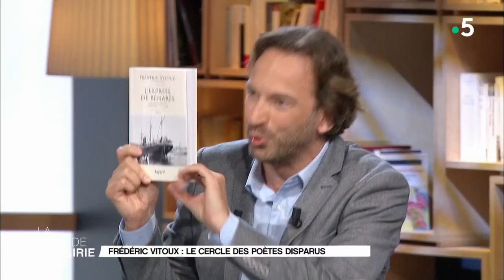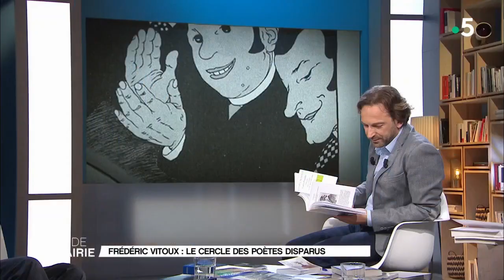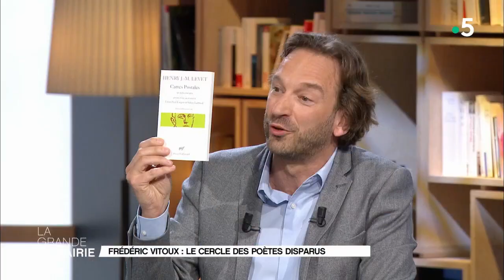« L'Express de Bénarès », Frédéric Vitoux se lance à la recherche d'Henry J.-M. Levet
Frédéric Vitoux rend hommage à un oublié de l’Histoire, le poète Henry Jean-Marie Levet. Après l'avoir découvert à l’âge de 16 ans, l'écrivain lui consacre aujourd’hui un livre intitulé : « L'Express de Bénarès », publié aux éditions Fayard.